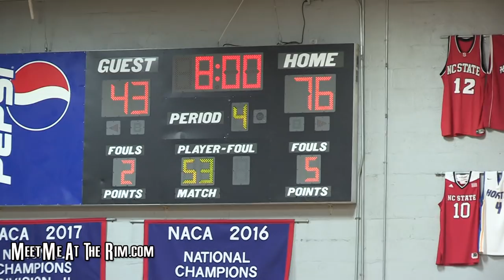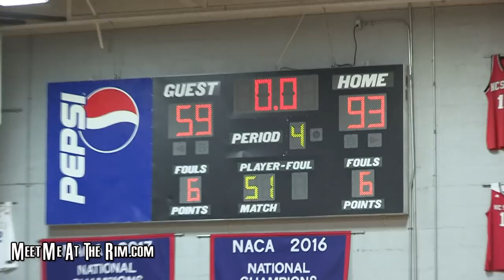Cole Anthony HAD HIM STUMBLING! Aaron Njike Can FLY! CRAZY HIGHLIGHTS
First things first, Aaron Njike has bounce! Kid looked like he was floating in warmups. On the other hand, Oak Hill with new edition Christian Brown dominated.  Cam Thomas was scoring at will, Christian was in attack mode, and Cole Anthony took someones ankles

Oak Hill Academy won 93-59 over Bristol Prep